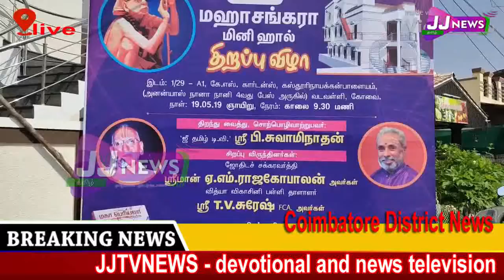Coimbatore # District News#JJTVNEWS devotional and news television